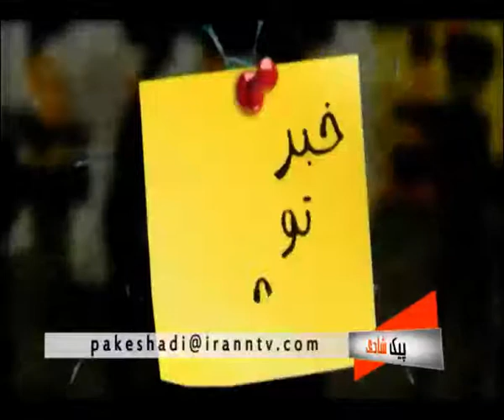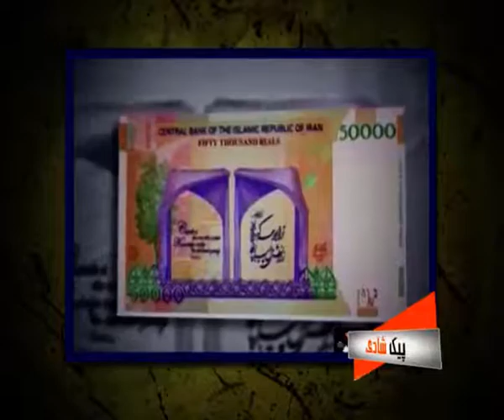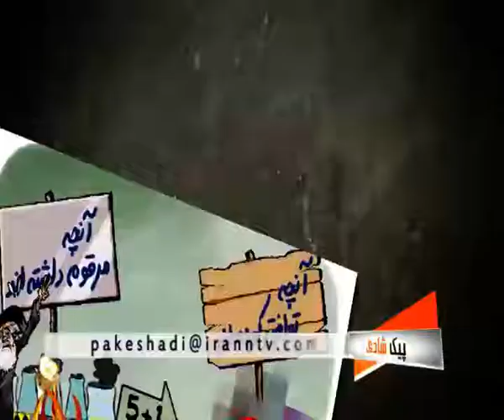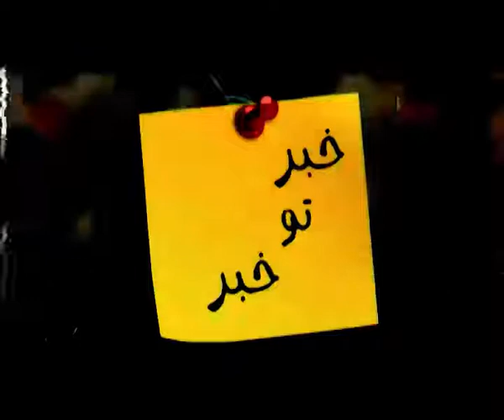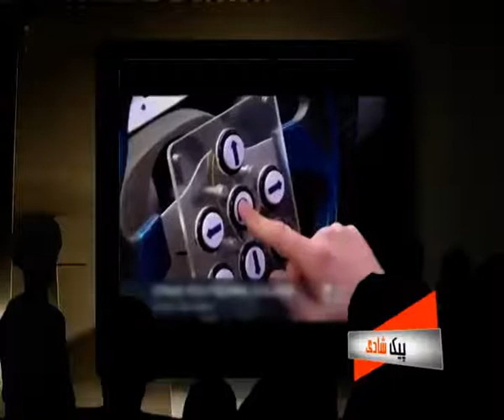خبرتوخبر زهرخوري با كد ايكس PakeShadi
اين هفته خبر تو خبر خبر داره براتون از كشف رمز «زمان ايكس» در صحبتهاي وزير خارجه نظام آخوندي، يه چيزي اون ور نرمش ذليلانه